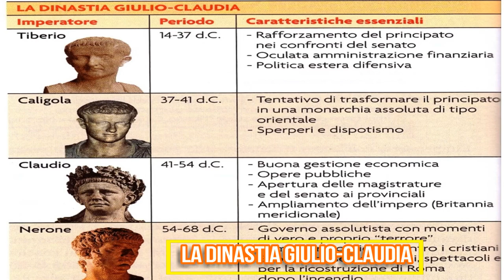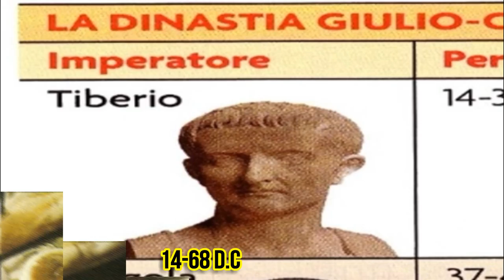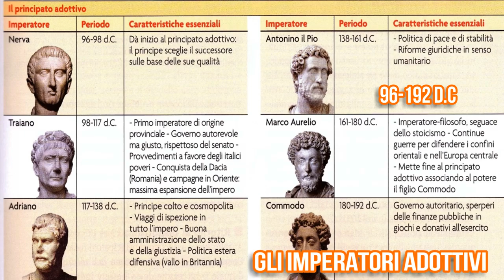I primi tre secoli dell'impero (prima parte)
L'evoluzione del principato; il rapporto tra il principe, il senato e l'esercito; principato ereditario e adottivo.